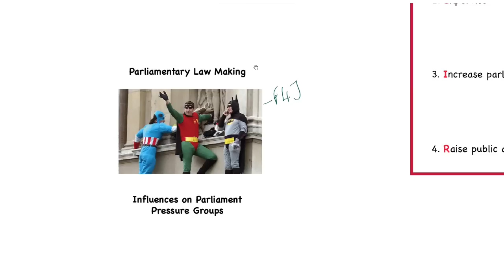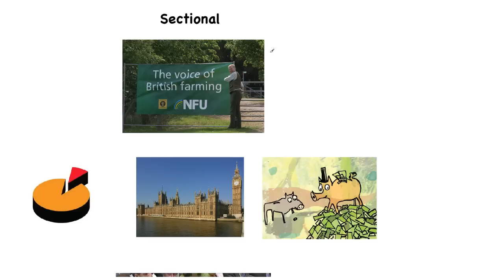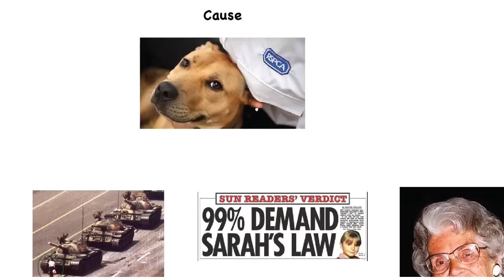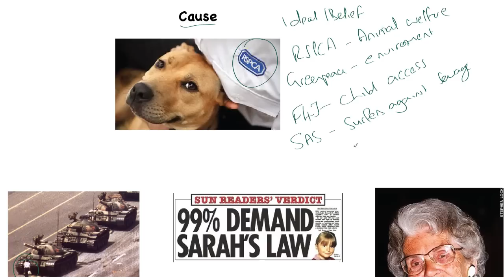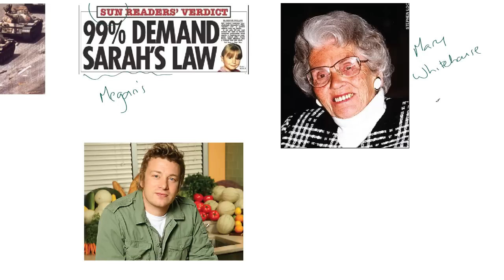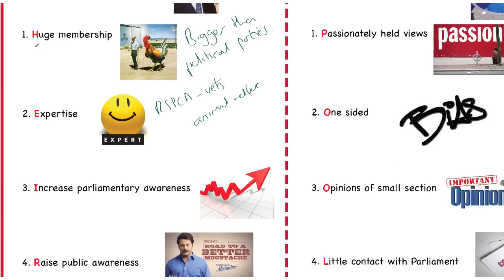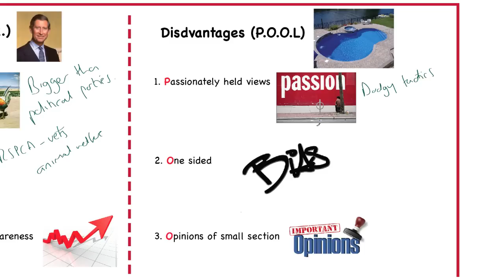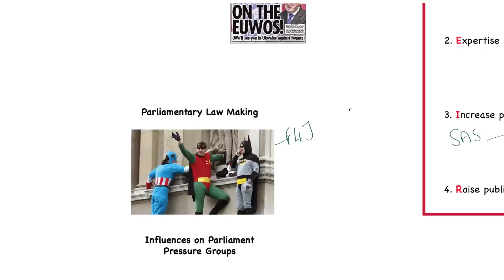2. Pressure Groups as an influence on Parliament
- The second of a series of four videos on the influences on Parliamentary Law Making - this time it is the turn of Pressure Groups to come under the spotlight.